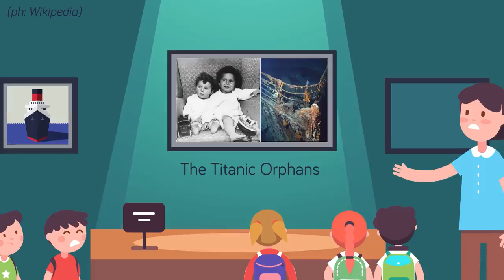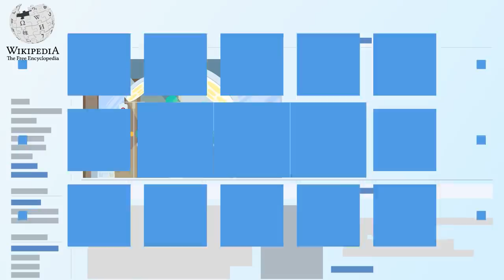Creepiest Stories Found on Wikipedia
Wikipedia is an endless source of information about literally everything in this world, and while diving deep into the rabbit hole you may come across some seriously disturbing pages. In today's new video we've uncovered some of the darkest Wikipedia pages that exist! You don't want to miss these freaky stories that really prove how insane humanity really is!